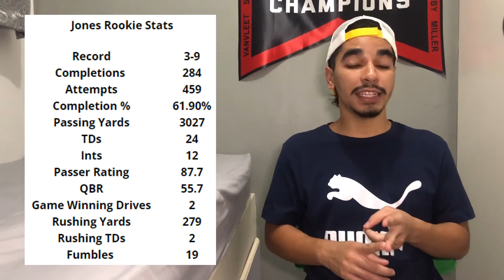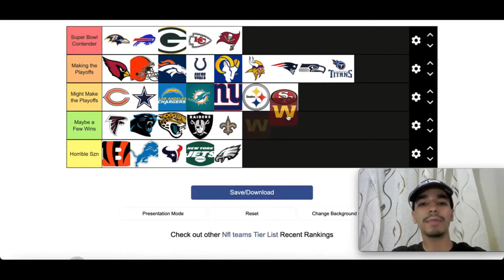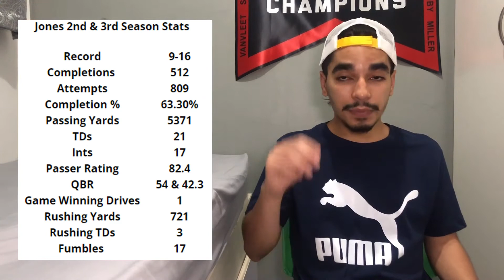What do the New York Giants do with Daniel Jones?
With his 3rd season coming to an early end, Daniel Jones' future with the New York Giants has become very uncertain. The 6th overall pick in the 2019 NFL Draft has had a rough time in the Big Apple and now with 4th season and 5th year option coming up what do the New York Giants do with him.

Giants' quarterback Daniel Jones has had a lot working against him in New York: Saquon Barkley has been banged up often, horrible play-calling and a bad offensive offensive line. He's a good qb as you can see the Giants offense is very embarrassing without him. While there has been a lot of improvement from him with his game, his statistical drop off is alarming.

Now with the Giants rumored to want to trade for an elite qb, how do they do that with no Cap Space for 2022 Free Agency? So today, I laid our the blueprint for Joe Judge and Dave Gettleman  to follow (if they want to) that can help turn things around for the Giants.